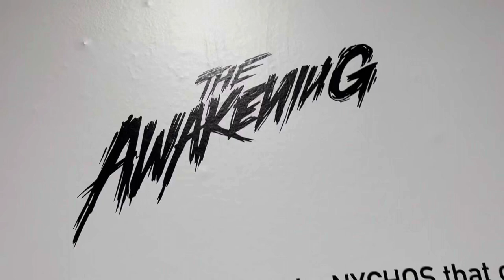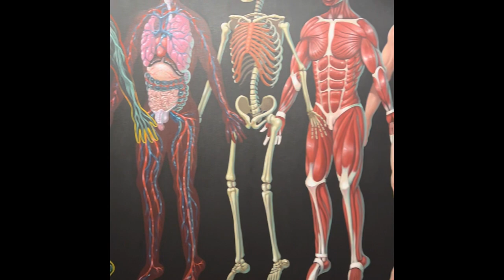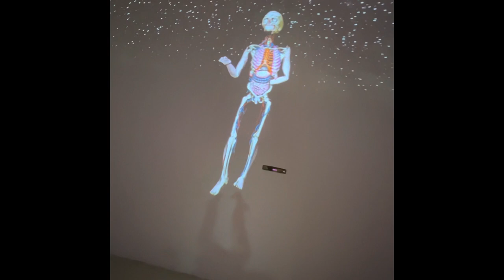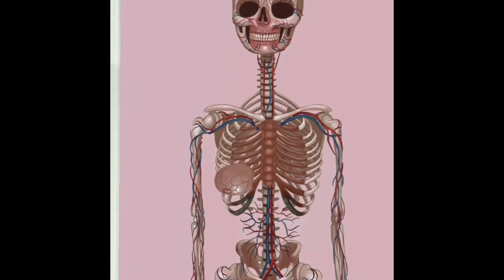NYCHOS “THE AWAKENING” EXHIBIT IN LOS ANGELES,CA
NYCHOS exhibit “The Awakening” in Los Angeles,CA in February of 2022.